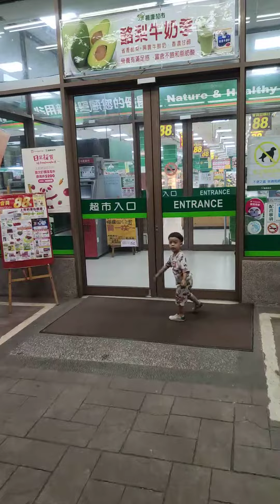衝去買逛超市…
又有零食可以買了耶！~~~